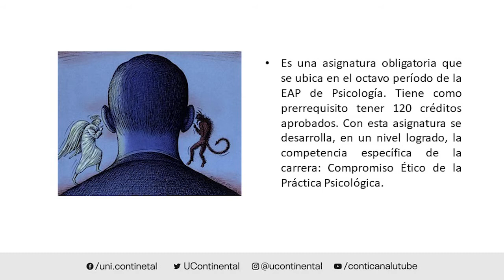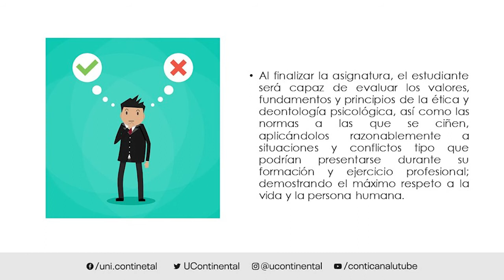Presentación de la asignatura: Ética y Deontología